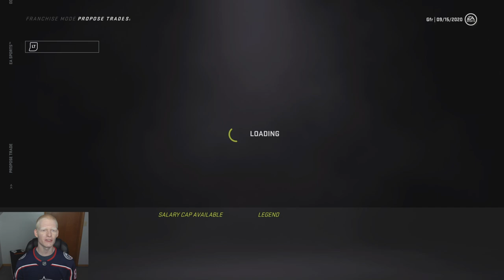Drawing Up A Pierre Luc Dubois Trade To The Montreal Canadiens! NHL 21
In this video we are playing ea sports nhl 21 franchise mode where we are talking about a potential pierre luc dubois to montreal canadiens trade.